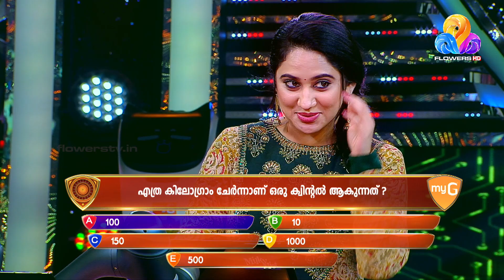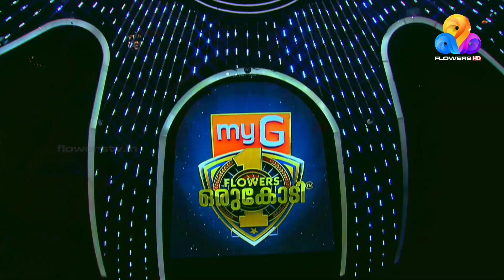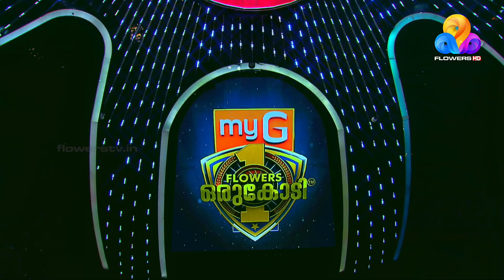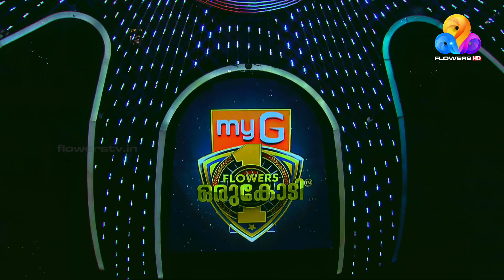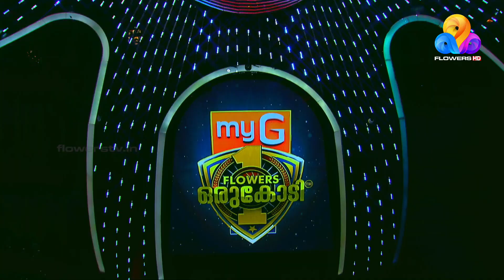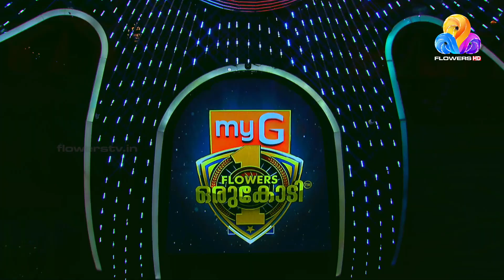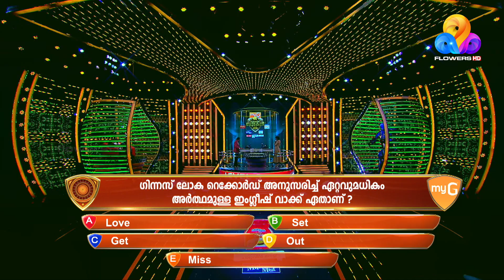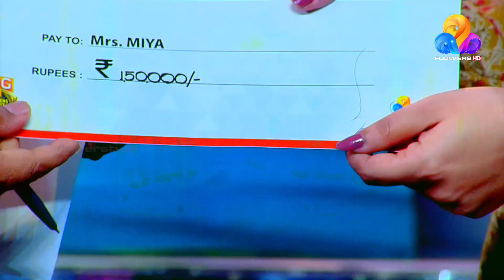മലയാള സിനിമയുടെ ഭാഗ്യനായികാ ലിസ്റ്റിൽ ഇടംനേടിയ മിയ ജോർജ് | myG Flowers Orukodi | Ep#295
Be a Chartered Accountant by age 21